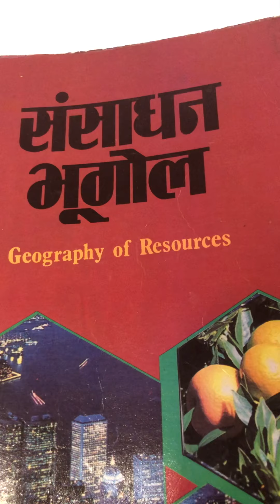World distribution of iron (2)